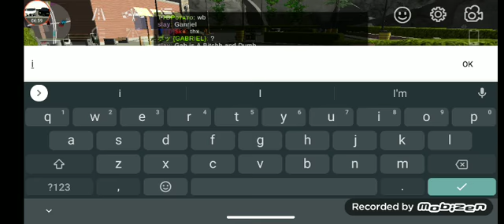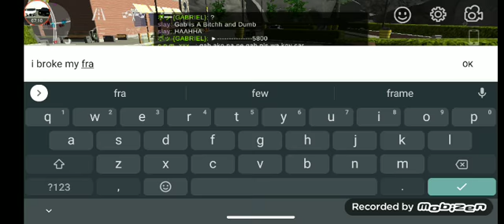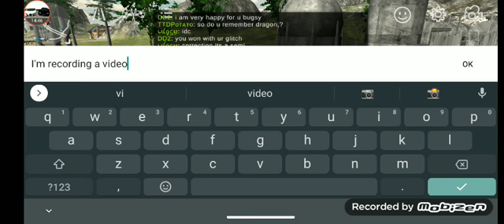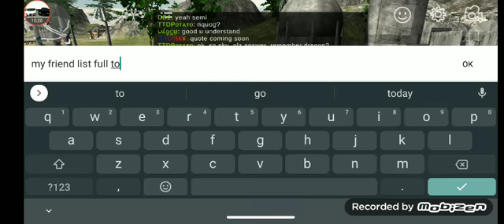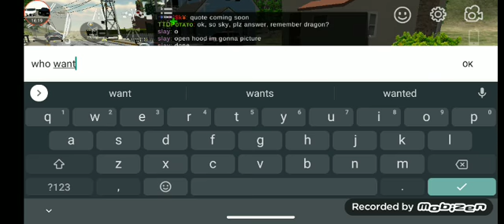playing car parking multiplayer